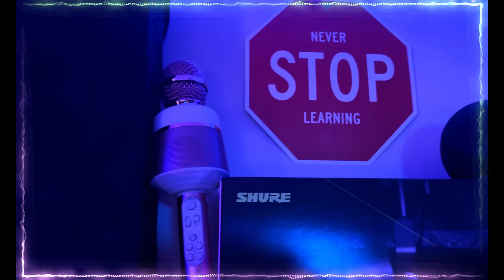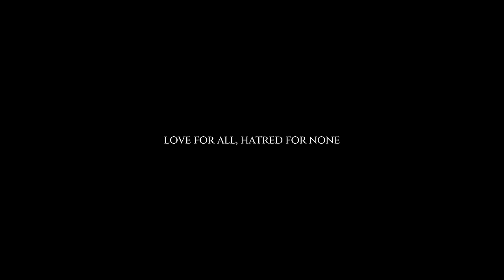TEEPHLOW - REFLECTIONS ( VIRAL VIDEO )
VIDEO INFORMATION
Song - REFLECTIONS
Artist - TEEPHLOW
Producer - WILDMTBEATS
Director - MMNI PRODUCTIONS

PLEASE NOTE
Unauthorized upload of this video or audio unto any YouTube channel is prohibited.